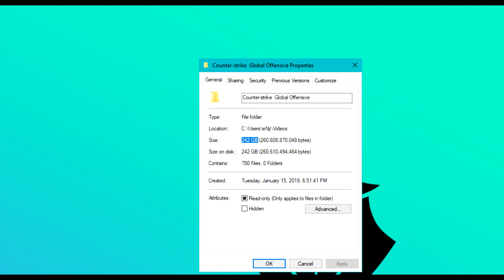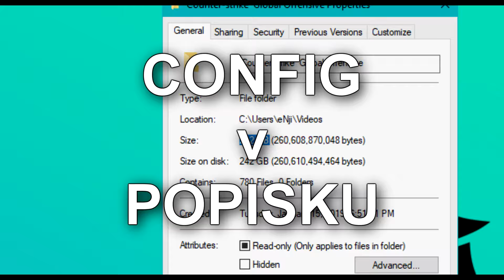HEART ATTACK +CONFIG | CS:GO Highlights#41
Song(s)
              scarlxrd - HEART ATTACK [Prod. JVCXB]